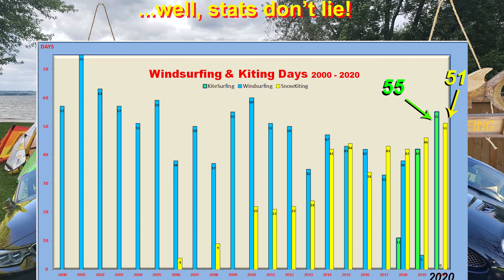KiteSurfing 2020 at the Beach House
A few weeks ago we wrapped up an awesome KiteSurfing season on Lake Simcoe.  It was the inaugural season at the Beach House and we enjoyed a 6 month season full of flying, laughter and healthy fun. Looking forward to next spring but in the interim we expect to have an equally great time SnowKiting or KiteSkiing on the ice once Lake Simcoe freezes over in a few weeks.